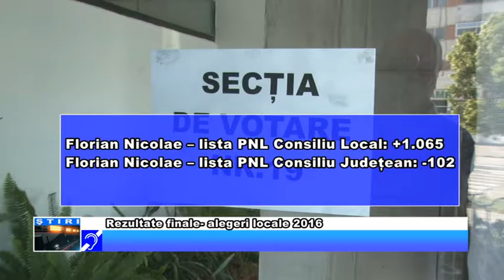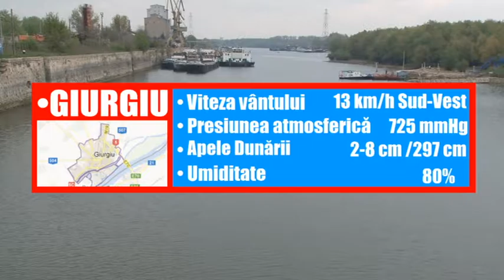13 IUNIE JURNAL TV GIURGIU